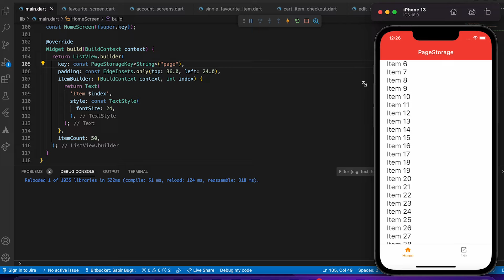Preserve Scroll Position in ListView Flutter